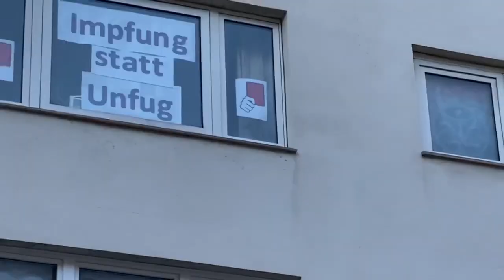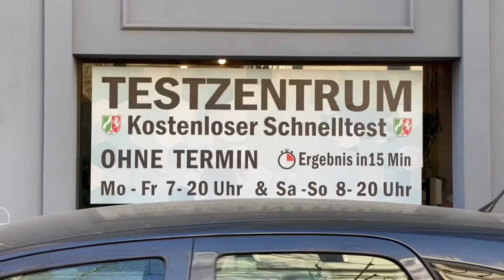Düsseldorf 19.03.2022 Germany NRW läuft spaziert gegen Impfzwang Corona Maßnahmen